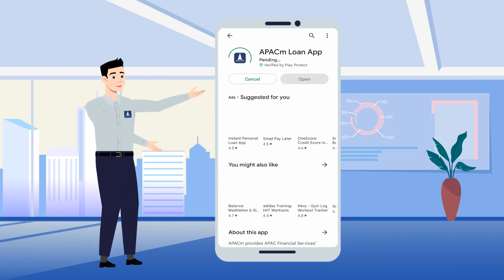"Why You Should Avoid Cash Payments" - Tamil Version